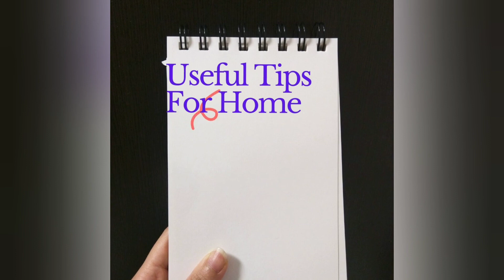lemon salt uses in tamil/ kitchen cleaning tips using citric acid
lemon slat using in tamil
cleaning hacks using lemon salt